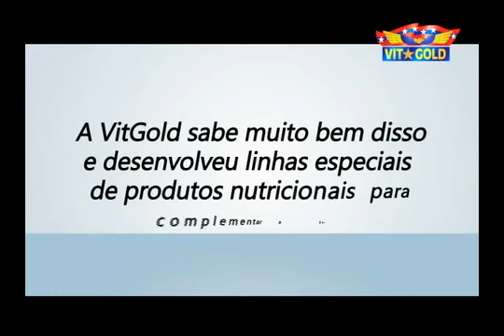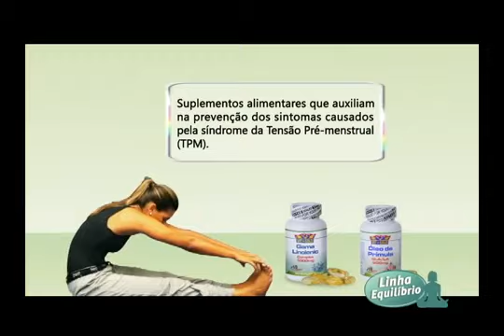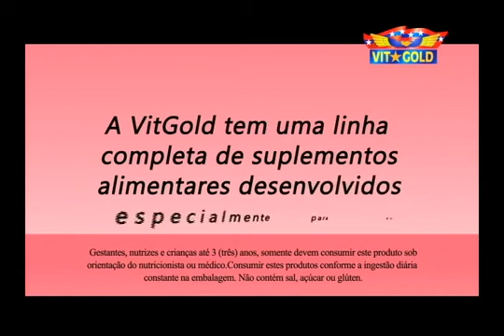Vit Gold - Farma Delivery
Nem sempre a alimentação é capaz de suprir todas as necessidades do organismo. Os suplementos alimentares são uma alternativa para prevenir a carência de nutrientes.